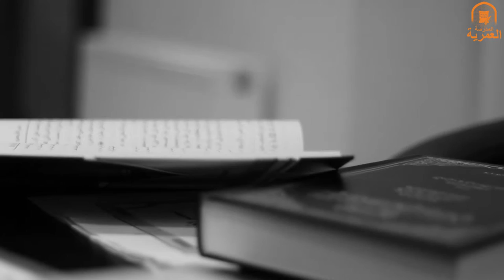Explanation of Al Waraqaat | Part 17 | - Ustadh AbdulRahman Hassan